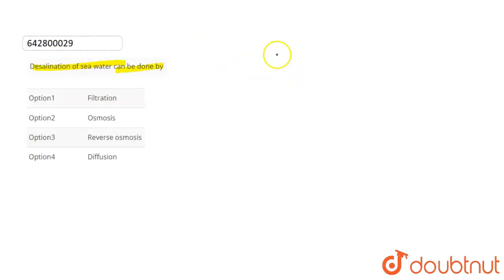Desalination of sea water can be done by | CLASS 12 | MOCK_TEST_17 | CHEMISTRY | Doubtnut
Desalination of sea water can be done by
Class: 12
Subject: CHEMISTRY
Chapter: MOCK_TEST_17
Board:IIT JEE

👉 Have Any Query? Ask Us.